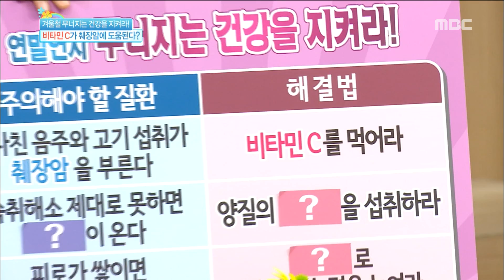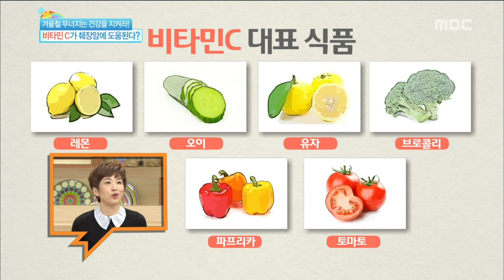[Happyday] Helping curing 'Pancreatic cancer' 000 췌장암에 도움되는 000 [기분 좋은 날] 20151218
Helping curing 'Pancreatic cancer' 000 췌장암에 도움되는 000